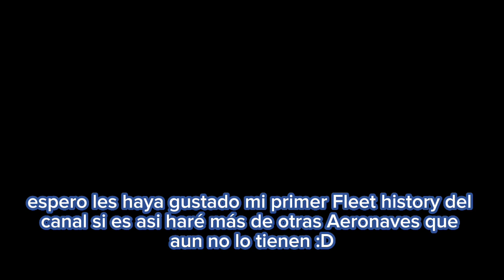Aeromexico Connect ERJ-145 Fleet History (2004-2017)